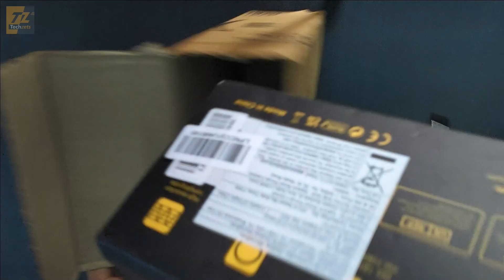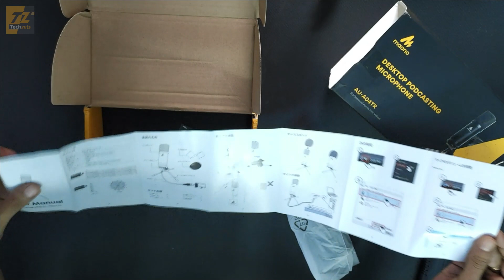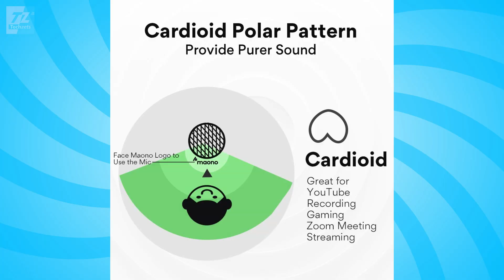Maono AU-A04TR Condenser Mic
This condenser microphone has been designed with professional sound chipset, which makes USB microphone hold high resolution sampling rate. Sampling : 96 kHz
Plug and play: USB 2.0
16mm electret condenser transducer and magnet ring: With the 16mm electret condenser transducer
Wide compatibility: Compatible to most laptop, pc (windows and mac), but if you want to connect with smart phone, you need an OTG adapter (not included)
Strong anti interfere: The magnet ring, on USB cable, has a strong anti-interference function, which makes your recording with a clear voice

Item Weight: 400 g
Item model number: AU-A04TR
Polar Pattern: Cardioid
Frequency Response: 30Hz-16kHz
Sensitivity: -38dB+/-3dB (0dB=1V/Pa at 1kHz)
Microphone-core: Dia.16mm Condenser